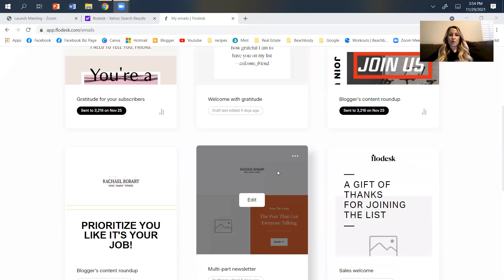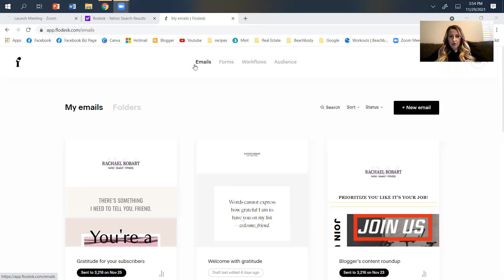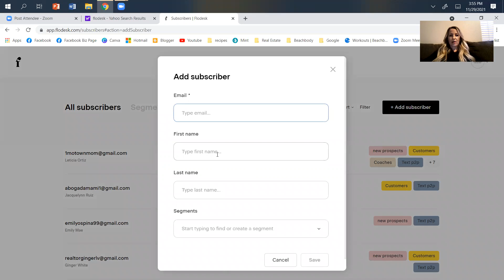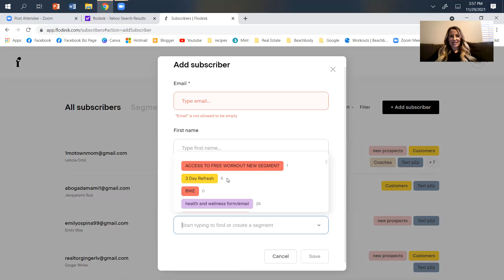How to send your "INFO Fit Camp " Email out in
How to send your "INFO Fit Camp " Email out in Flodesk